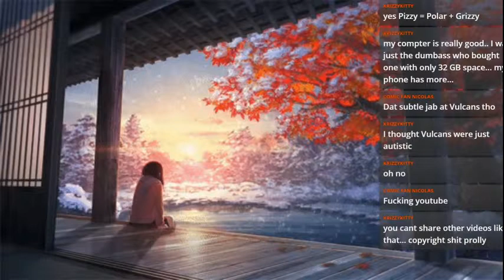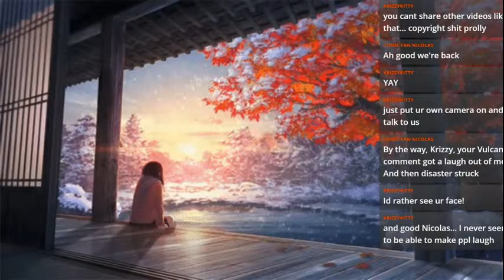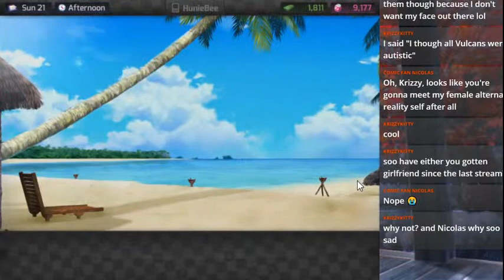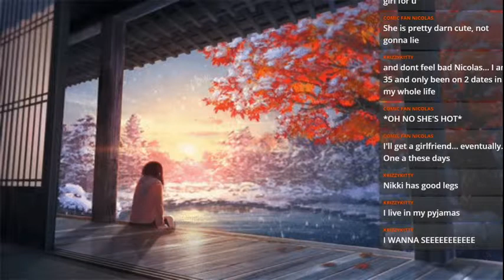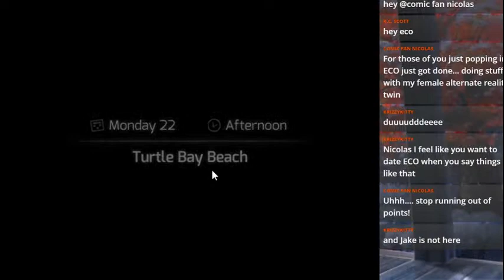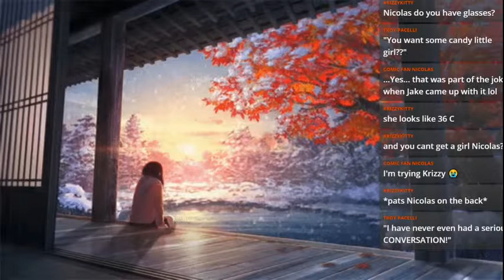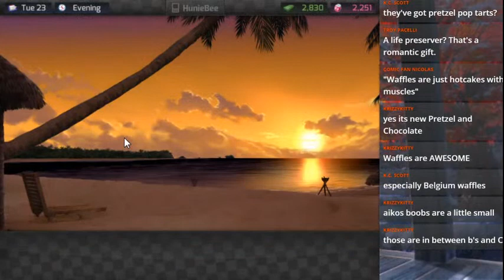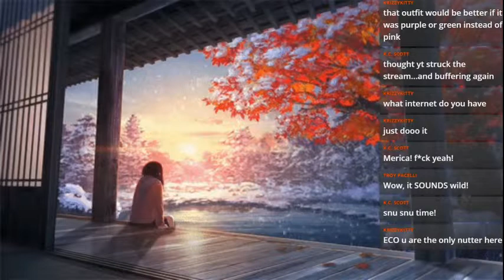ECO Streams: Hunie Pop (Episode 7)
Well crap. Looks like the Alaskan Triangle got my channel.

Part one no longer exists. Heck, this part may be taken down too. We will see.